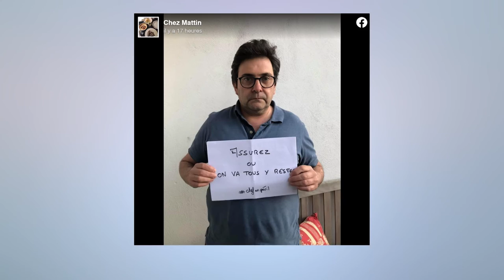Covid-19 : Flash info 14h - Jeudi 26 Mars